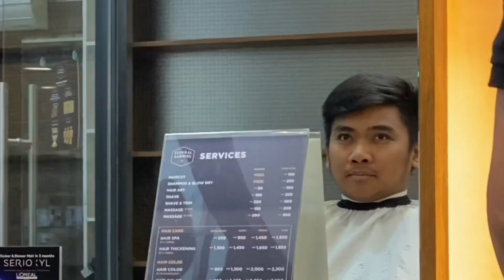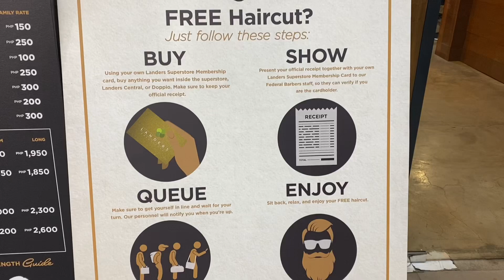Landers FREE Haircut!!! HOW??? | Owen Reyes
Just want to share with you guys one of my life hacks.

How to get a free haircut at Landers Balintawak?
Watch 'til the end to know this hack. Lol. 😅🤙🏼

Mobile Legends: Ownrysss / ID: 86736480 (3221)